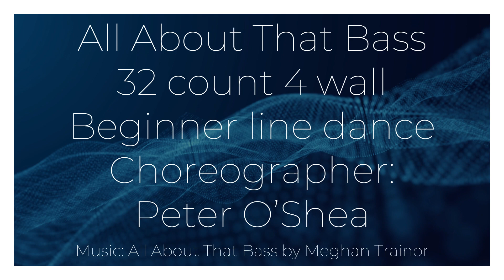All About That Bass Line Dance - Cho: Peter O'Shea (AUS) - Official Demo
All About That Bass Line Dance
32 count 4 wall beginner line dance
Choreographer: Peter O'Shea (AUS)